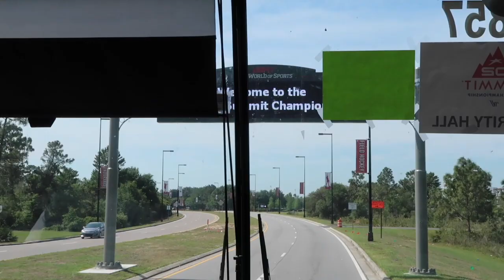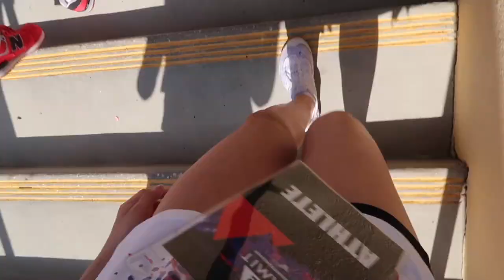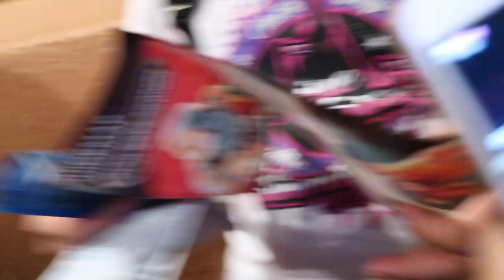WILDCARD & FINALS + HOLLYWOODSTUDIOS || D2 Summit 2017 Vlog 3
Had a great time at D2 and HollyWood Studios!

If you're reading this, comment down if you would rather get Minnie's classic red bow ears or Minnie's purple bow ears.